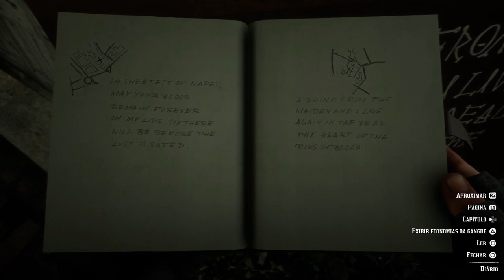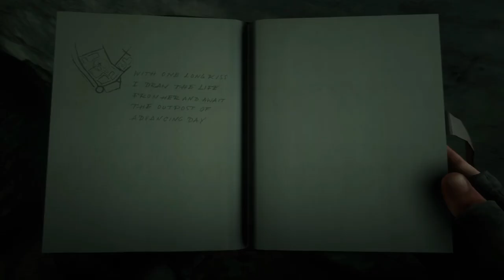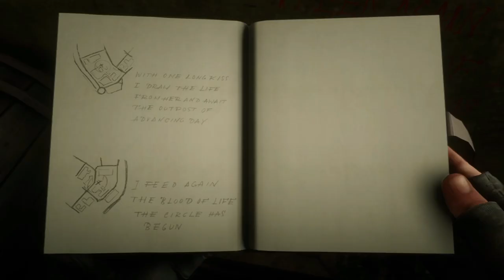Capturei UM VAMPIRO em Red Dead Redemption II - Localização e Método completo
Abertura: 00:00:00
Pista 01: 00:01:38
Pista 02: 00:02:21
Pista 03: 00:03:18
Pista 04: 00:04:04
Pista 05: 00:04:49
Capturando: 00:05:12

🔻🔻 SEJA MEMBRO 🔻🔻

🔻🔻 CONECTE-SE COMIGO 🔻🔻

Kallil Augusto